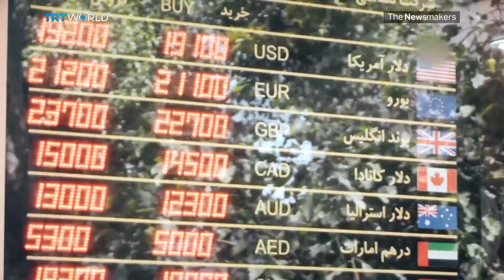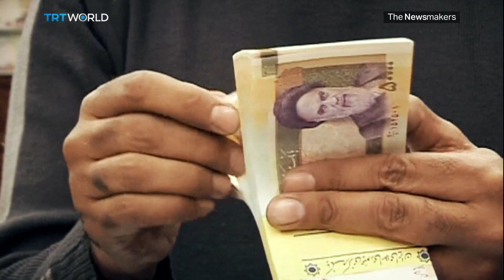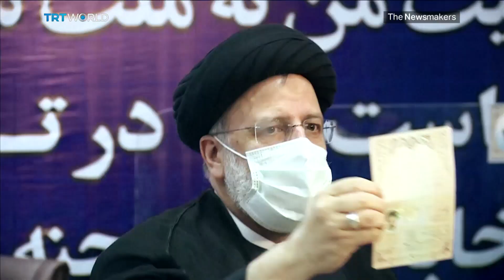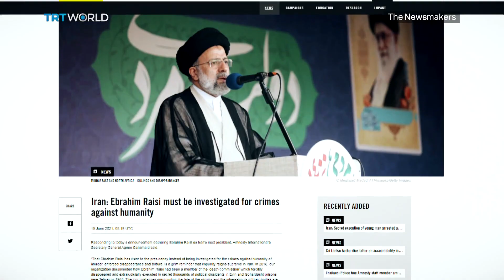Will Raisi Be Able To Change Iran's Fortunes?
Ebrahim Raisi's ascent to Iran's presidency was not straightforward. In 2017, he lost the presidential race to Hassan Rouhani, who he just replaced. And his win in June this year had been mired in controversy with thousands boycotting the election in protest. But now that he is the new president of Iran, Raisi has said he will bring an end to the US sanctions that have crippled the country’s economy.
Will it be possible as tense relations continue with Washington?

Guests:

Negar Mortazavi
Journalist and Columnist for The Independent

Mohammad Marandi
Professor at University of Tehran

Shai Franklin
 Senior Fellow at The Dietrich Bonhoeffer Institute